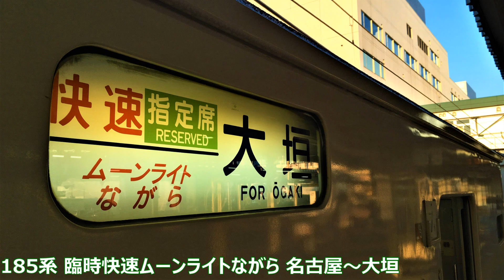【臨時夜行快速走行音⑨】東海道線 185系 夜行快速ムーンライトながら大垣行き 名古屋～大垣